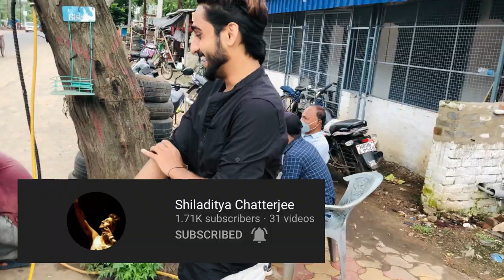Guru Nanak College Tour | Reviving my Memories | My REACTIONS to Kolkata Unlock | Mr Manny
In this vlog,I have travelled to Kolkata after 4 months(since lockdown) and have also shown a campus tour of my college- GURU NANAK INSTITUTE (Kolkata) We have aslo talked about how life changes when you start with college,the responsiblities,good and bad sides a well. On the other side,I went to my place after amphan just to check whether everything was all right,adding to that I have shown the current situation of kolkata in this unlock during this pandemic.
Thats was it guys I hope You would love the Vlog.
Thankkkk YOUUUUUUU !